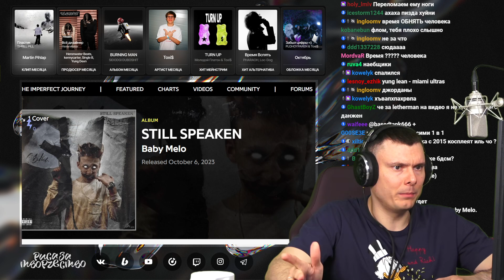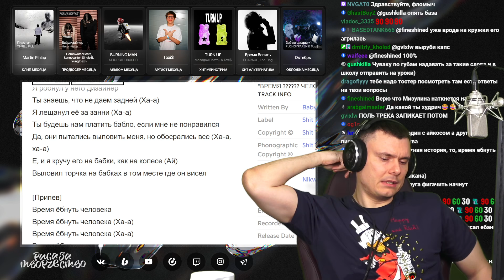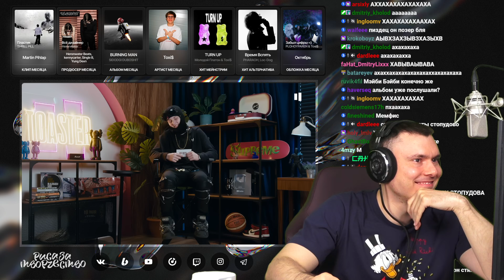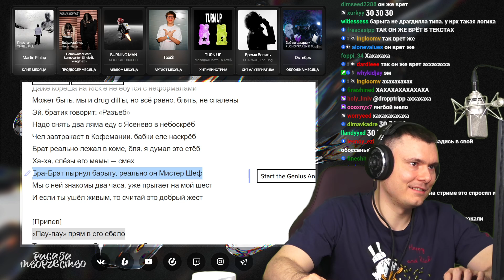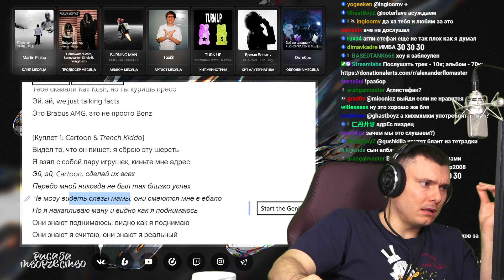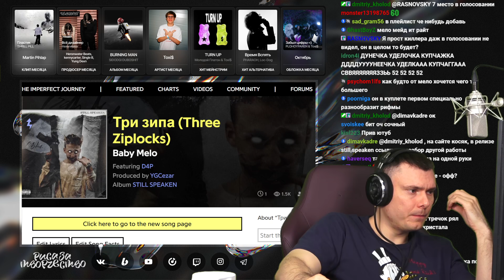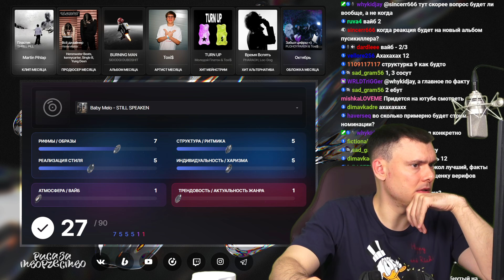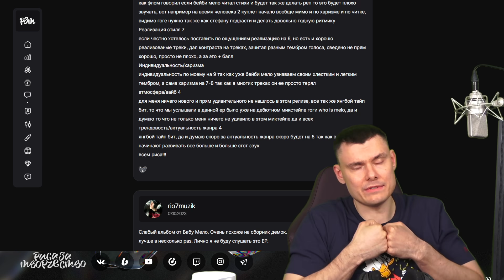Baby Melo - STILL SPEAKEN (+ TOASTER БЛИЦ) | Реакция и разбор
Разбор альбома Baby Melo - STILL SPEAKEN от "Риса за Творчество" (Реакция)

Таймкоды:
00:00 Начало
03:11 Время ? человека
10:40 TOASTER БЛИЦ
22:43 Е**ло
27:00 Бабло(наличные 2)
29:45 Just Talking
34:21 Не виноват
39:25 Три зипа
44:30 Оценка альбома